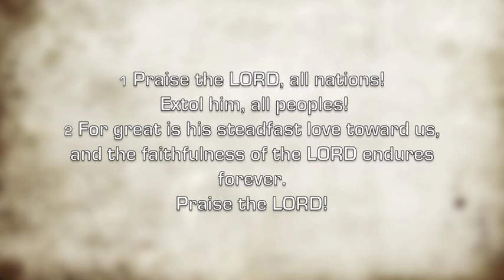Psalm 117 (ESV) - Praise the Lord - Memorize Scripture through Song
The shortest and exact middle chapter of the Bible put to music.

(Capo 4)

Intro  -  G    C2    G   Dsus - D    G

                   G
1 Praise the LORD, all nations!

C2
Extol him, all peoples!

        G                              Dsus     -       D
2 For great is his steadfast love toward us,

            Em7                     C2                 G        D        G
and the faithfulness of the LORD endures forever.

C2            G        D          G          Dsus